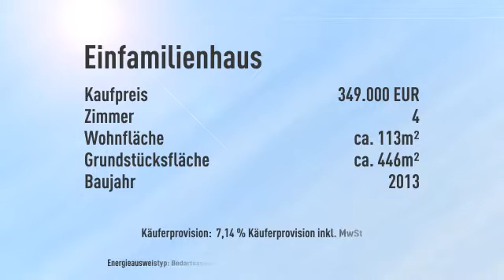immozippel.de in Bohnsdorf: Neuwertigtes EFH,Bj.2013 auf 446 m² Grdst. mit 4 Zi., 2 Bäder, Kam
Objektnr.: BE609
Informationen zum Energieausweis:
Energieausweistyp: Bedarfsausweis
Endenergiebedarf: 62.5kWh/(m²*a)
Heizungstyp: Zentralheizung
wesentliche Energieträger: Gas